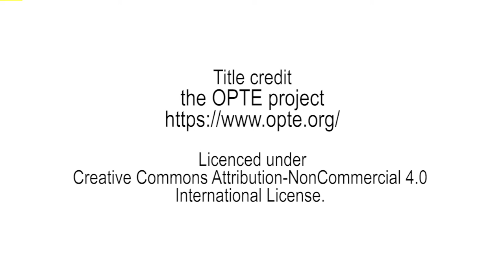Michael Lorsung and Patrick Lichty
A discussion between Patrick Lichty and Michael Lorsung within the framework of the "Through the Mesh" project at the NeMe Arts Centre.